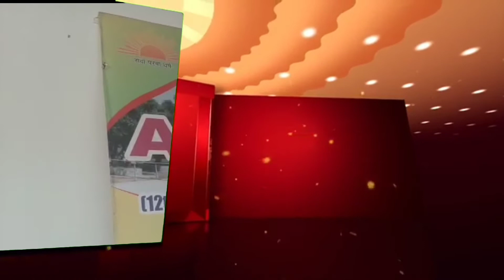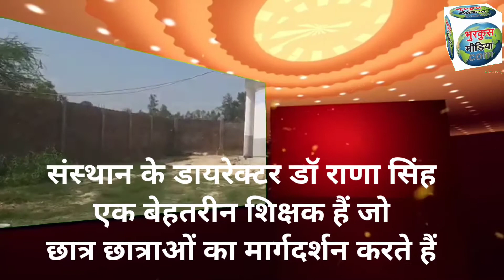Dev Paramedical Institute of Medical Science प्रतापगढ़ में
Dev Paramedical Institute of Medical Science 12 वीं पास छात्रों का कॅरियर बनाने के लिए खुला संस्थान। Dev Paramedical Institute of Medical Science,